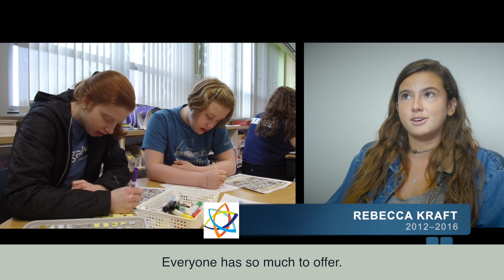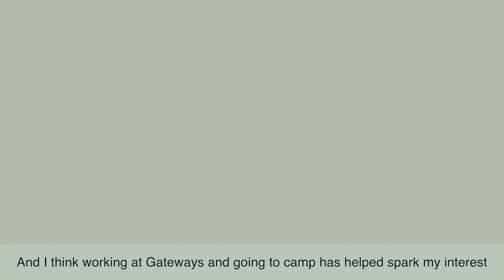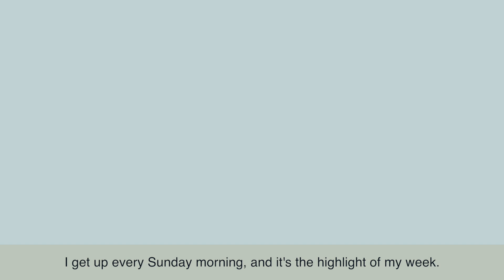Gateways' Teen Volunteer Program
A celebration of Gateways' Teen Volunteer Program and the over 500 volunteers who have supported Gateways students for nearly two decades.

Gateways provides high quality special education services, expertise and support to enable students with diverse learning needs to succeed in Jewish educational settings and participate meaningfully in Jewish life.